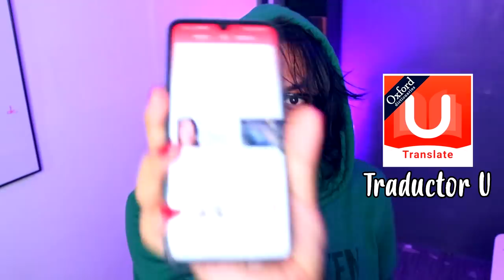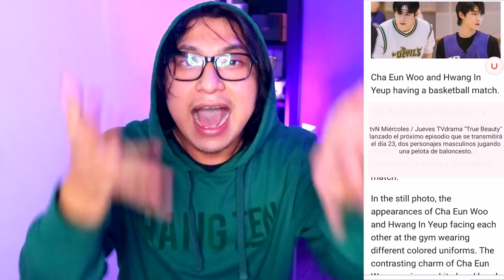SWEET HOME SONG KANG TRIUNFA EN NETFLIX| NETFLIX LE GANO A ESTA TELEVISORA COREANA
Te quiero  😜😚😎